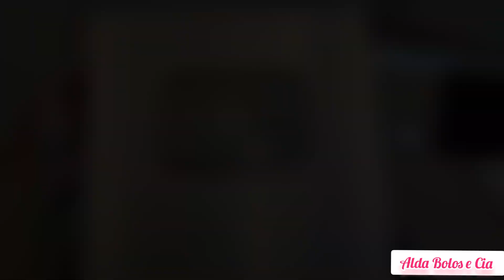A PLACA DOS 100 MIL INSCRITOS CHEGOU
Primeiramente quero agradecer a Deus e segundo a vocês meus inscritos. Sem vocês nada disso hoje seria possível.
Deus Deus ilumine e abençoe cada um de vocês  se sempre estiveram aqui comigo, você que tá me acompanhando a pouco tempo ou você que ta chegando agora, todos são importantes. 🙏🏾🙏🏾
Deus abençoe a vida de cada um 🙏🏾❤️